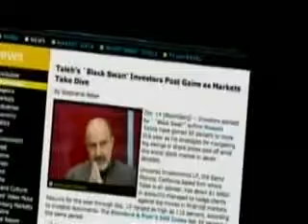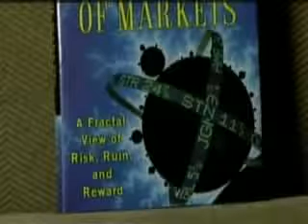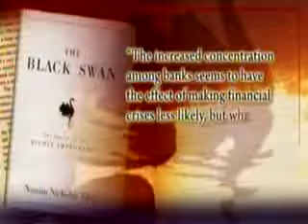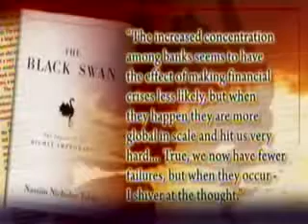Economic Nightmare: Chaos Theory Founder Mandelbrot on Markets Black Swan Event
Chaos Theory founder and his apprentice freaking out over the economic situation in the United States and worldwide. From 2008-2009? interview on PBS.